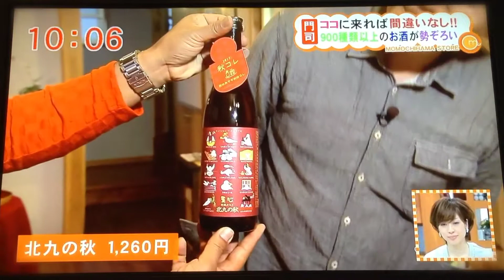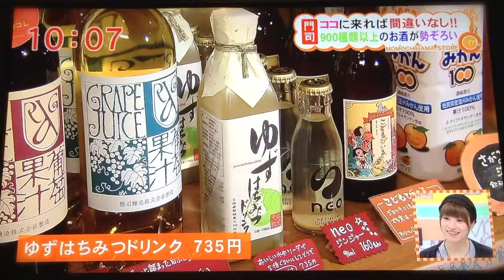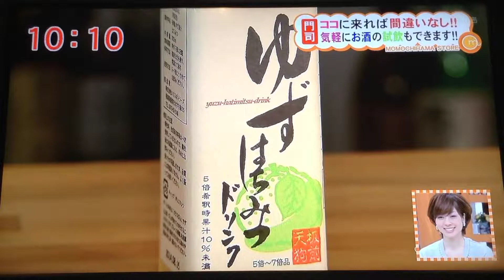【酒屋万流】オシャレで粋な女性が集まる和酒のセレクトショップ【地酒処 田村本店】（九州 福岡県北九州市門司区）（利き酒バー・ゆずはちみつ・みかん酒・りんご酒・ラッピング・ギフト）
20131031

【酒屋万流】

　オシャレで粋な女性が集まる和酒のセレクトショップ【地酒処 田村本店】（九州 福岡県北九州市門司区）

（利き酒バー・ゆずはちみつ・みかん酒・りんご酒・ラッピング・ギフト）

◆ オシャレで粋な女性が集まる和酒のセレクトショップ【地酒処 田村本店】